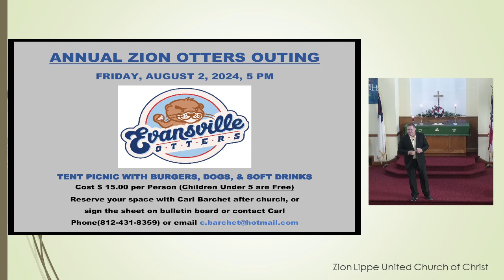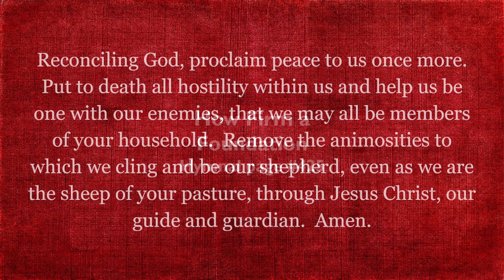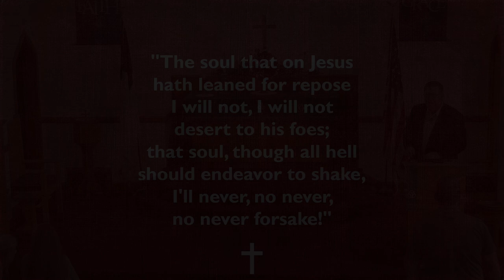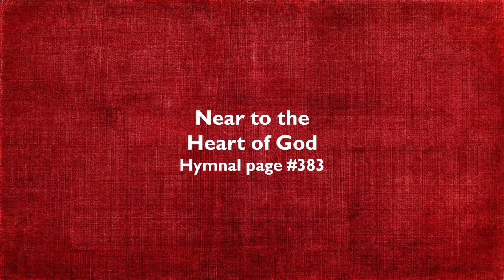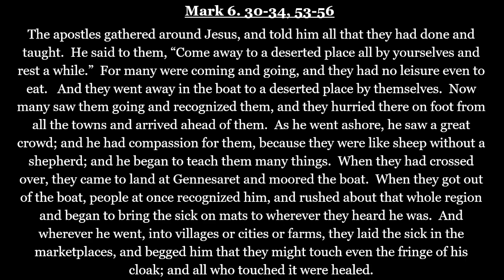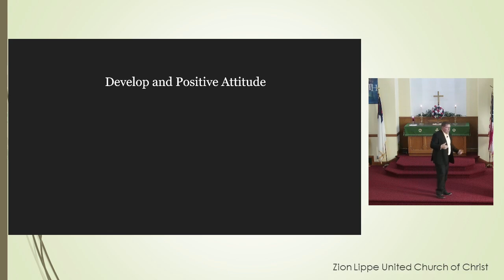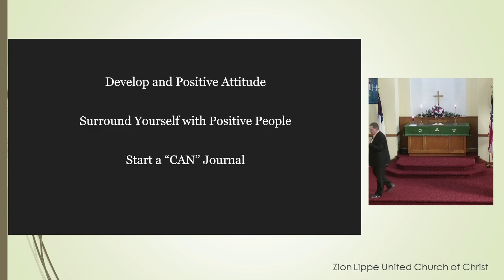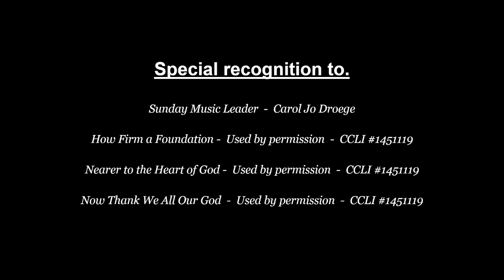Sunday Service 7.21.24